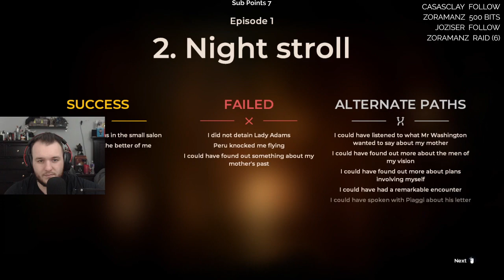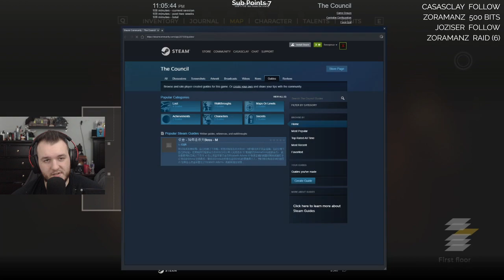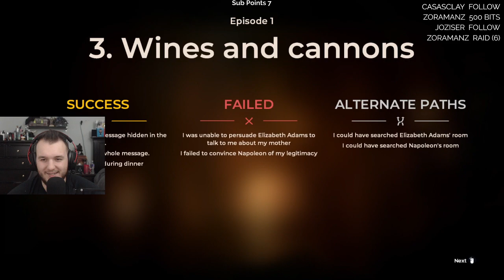The Council Walkthrough Gameplay - Let's Play - Part 2